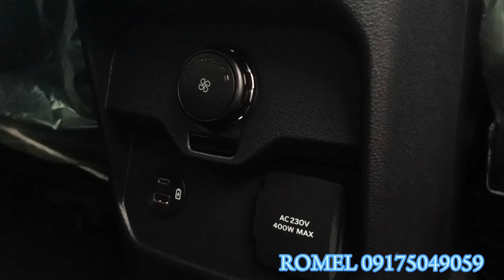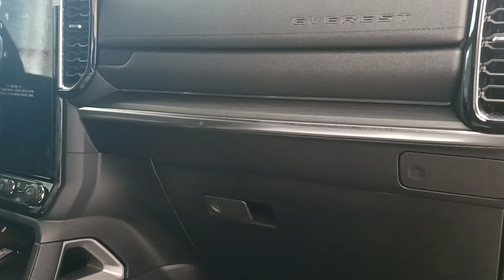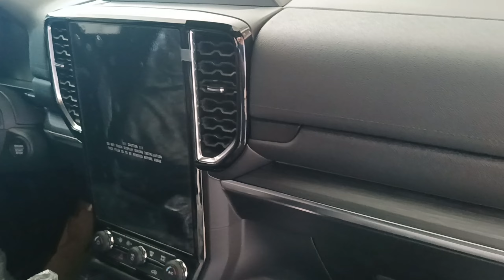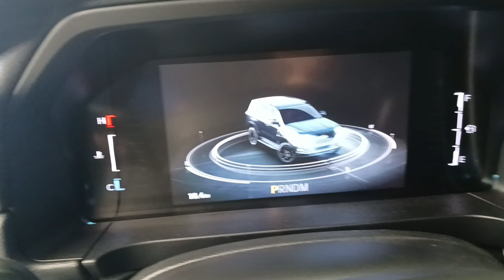2023 Next Gen Ford Everest Titanium 4x2 Automatic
Next Gen Everest Titanium 4x2 Automatic
@Romel Recalde